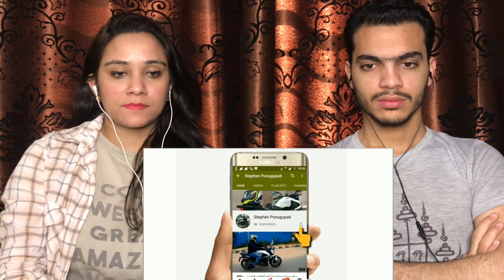Hyderabad New Sky-Walk | Mind Space-Gachibowli | Stunning Night Views! |Pakistani Reaction